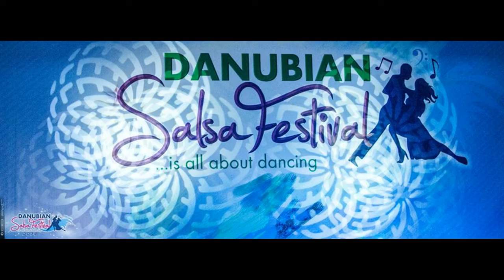Bogdan Zop & Carmen Buduru - Salsa La 20.06.2016 (295) ( Romanian Latino Social Dance )